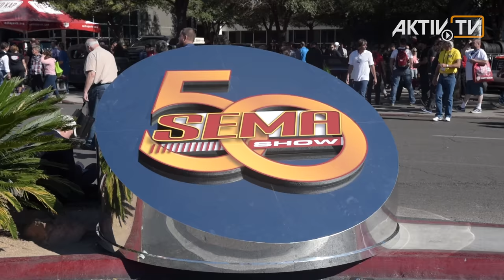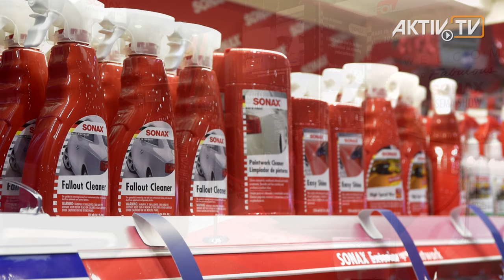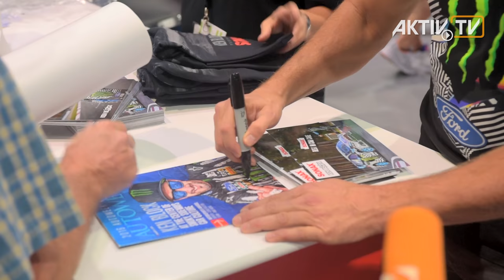SEMA, Hot Cars & Girls, Las Vegas • Exhibitor Notes • AKTIV Booth Construction & Film Production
Sex sells and cars are sexy? The film & movie production AKTIV-TV presents the TV feature about the jubilee

SEMA Show 2016 • Las Vegas

Sex sells is an old phrase as well as cars are sexy. If you need a proof of this – just come to the SEMA Show, Las Vegas. Founded in 1963, the “Specialty Equipment Market Association” SEMA today represents the 39.2 Billion Dollar automotive aftermarket industry. They started their first Show already in 1966. Now in the 50th year, the trade only-event enables automotive specialty equipment manufacturers to display alongside automotive manufacturers to debut new, innovative products and connect with industry buyers from all over the world. And for sure you find all kind of cars from new models to vintage cars as well as racecars, SUVs and all kind of modified and tuned street models. And one is sexier than the other. No doubt the girls are too. If you want to see more watch our special feature SEMA Sexy Booth Babes.
But also the data of this four-day event are impressive. More than 160,000 automotive aftermarket professionals from over 140 countries including around 70,000 buyers and 3,000 media representatives making SEMA the premier automotive trade show in the world. More than 2,400 exhibitors are displaying their newest products and technologies either on the 1.2 million net square feet of exhibit space or on the additional 1.5 million square feet for features and attractions around the Las Vegas Convention Center.
And it’s not only American cars and brands. Also a lot of European and especially German companies are present every year. SONAX for example shows their premium car care products at their attractive customer friendly open booth. With hands on they present the right treatment for all car parts to keep cars as new as in the show room or refurbish and conserve them for a better look. Easy to see after the unveiling of the awesome 1958 custom Packard built for Rita Hayworth, which shows in mint condition. Even the special lavender paint looks like brand new. Now wonder that Drift and YouTube star Ken Block wants to have his drift cars being cleaned with SONAX products. So he showed up at the booth and signed autographs for all the lined up attendees.
Talking about drifting – outdoors the car manufacturers having several action zones to show the drift abilities of their sport and specialty cars. Ford has the premium location right in front of the convention centers. But this year also Continental tires and the BMW driving school showing how spectacular you can drift with a serial BMW M2 and M3 – if you watch the driver it looks like easy as pie. But it’s not recommended for public roads.
And for sure the cars need good tires, breaks and of course suspensions. Bilstein and Eibach are those high-end German brands, which are also well known in the racing industry. At the TA-TECHNIX booth there are two Golf cars with original German license plates. The Berlin based company is specialized on a variety of products for typical street tuning. And MAHA with their power-absorption roller for cars up 1,500 horsepower output ensures that all those power cars have a certified performance.
But there are much more European brands here at this years SEMA Show. SATA welcomes the attendees with their host attendants and a complete crew of competent staff for professional car paintings. Glasurit and others are offering all different kind of colors and paints. And SprayMax a brand of the Peter Kwasny Group offers spray paint systems for easy car repair.
During the 4 days only experts are allowed in the trade show and nevertheless the halls are crowded. When the show doors close at the last day the public is invited to SEMA Ignited. Hundreds of one-of-a-kind cars, some of them never seen before get revealed to the public. Thousand of consumers come to this event celebrating the cars. And for sure they will come again next year into the desert when the heat is on again on cars and girls.